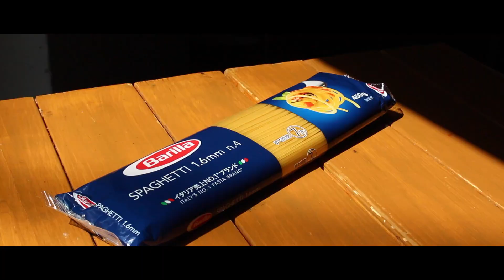【サバ缶レシピ‼︎】おうちで作れる★サバ缶トマトソースパスタの作り方！！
いいね！やコメントをいただけると励みになりますよろしくお願い致します😊

お家でも作れるサバ缶を使った簡単トマトソース
パスタを作りました！
是非ご家庭で試してみてください。

【材料】
・さば缶(オイル漬け)　　　　　　　　　　１缶
※水煮で調理する場合はオリーブオイルを用意してください
・トマトピューレ　　　　　　　　　　　  １缶
・玉ねぎ　　　　　　　　　　　　　　　   1個
・国産にんにく　　　　　　　　　　　　   1欠片
・白ワイン　　　　　　　　　　　　　　適量
・パスタ　　　　　　　　　　　　　　　120ｇ
・塩　　　　　　　　　　　　　　　　　適量
・ゆで汁用の塩(1ℓに対して1,1%)　今回は2ℓなので22ｇ
・グラニュ糖　　　　　　　　　　　　　小さじ１
・パルメザンパウダーチーズ　　　　　　お好みで
・EXオリーブオイル　　　　　　　　　  適量
・パセリ　　　　　　　　　　　　　　　飾り用

【作り方】
１、玉ねぎをみじん切りにします
２、にんにくを潰して皮をとり、大きめにカット
３、さば缶のオイルをフライパンにしいて、にんにくを入れてあたためます
(水煮で調理する場合、ここでオリーブオイルをしきます)
４、にんにくの香りが出てきたら、にんにくを取ります
５、玉ねぎを入れて、塩を振って炒めます
６、さばを入れてほぐします
７、白ワインを回して入れます
８、トマトピューレを入れてグラニュ糖を入れます
９、ひと煮立ちさせて水分を飛ばします
１０、沸騰したお湯にゆで汁用の塩を入れます
１１、パスタを茹でます
１２、表記されている茹で時間より1~2分程早くあげます
１３、トマトソースにゆで汁を入れてなじませておきます
１４、火を止めてパスタを入れ、オリーブオイルをかけてよく絡めます
１５、お皿に盛りつけて、お好みでパルメザンパウダー、オリーブオイル、ブラックペッパー、パセリを乗せて完成

【飲食店無償プロモーション撮影依頼 応募フォーム】
ポルコとアッキーが取材撮影を行いにお店へ伺います。

コラボ・リクエスト・商材等の案件は
Twitter・Instagramのメッセージか
下記アドレスへお願い致します！

撮影機材&調理器材

Canon EOS kiss X7i
Velbon 三脚

包丁...牛刀
ペティナイフ
オリーブオイル
グラニュー糖
パルメザンチーズ